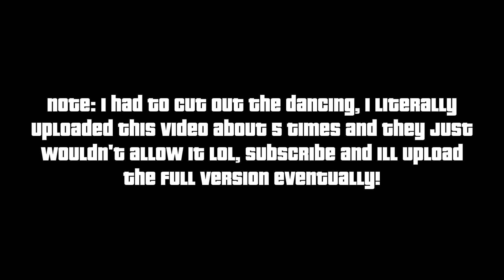What Is Amanda's Secret Job After the Final Mission in GTA 5? (Michael Catches Her)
GTA 5 Amanda's Secret Job after the Final Mission, Michael Caught Her

I do GTA 5 Easter Eggs, GTA 5 Secrets, GTA 5 Secret Encounters, GTA 5 Movies and future GTA 6 Content.

- PaperBagHead